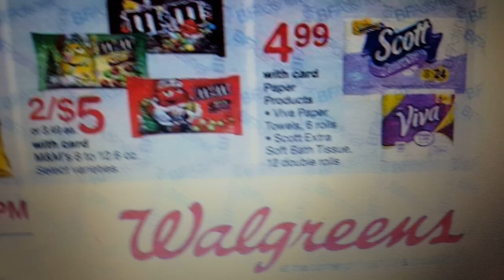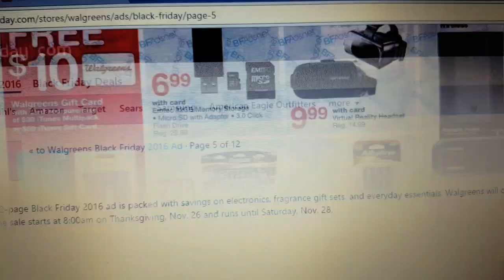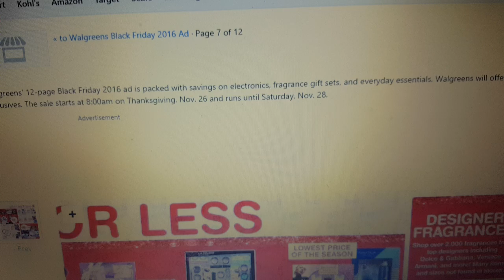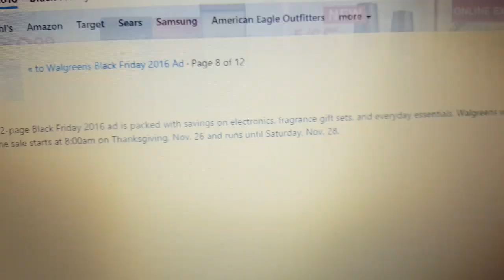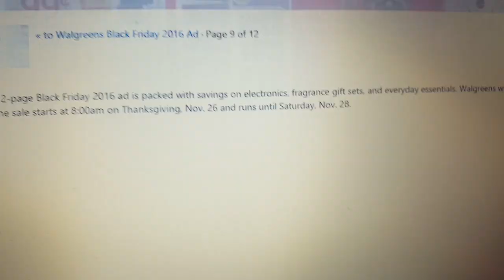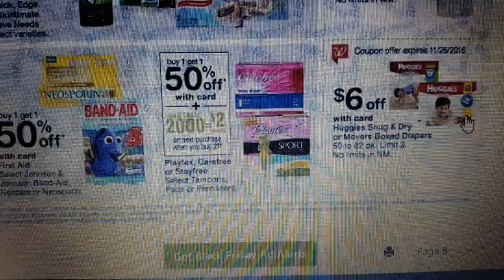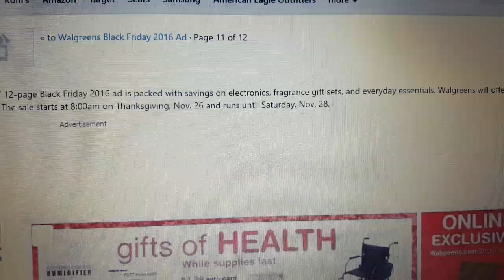Walgreens Black Friday Ad 2016 / Chit Chat